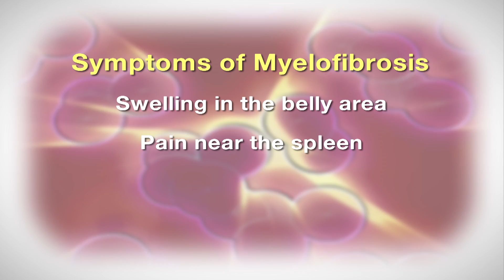A step forward in the treatment of myelofibrosis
It's considered a rare disease affecting both men & women. Myelofibrosis is Cancer of the bone marrow. Dr. Steven Fein visits with us to provide important information and ways to manage this condition.